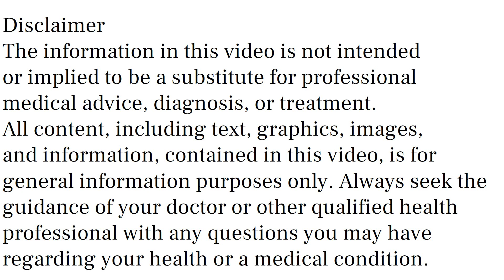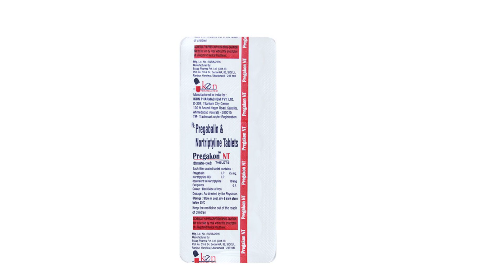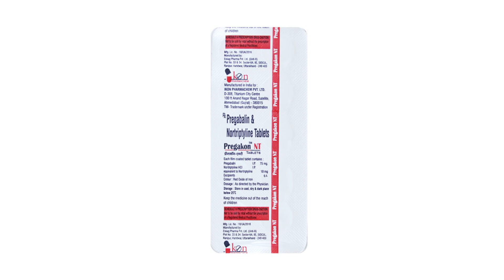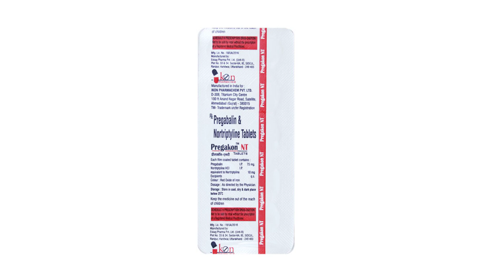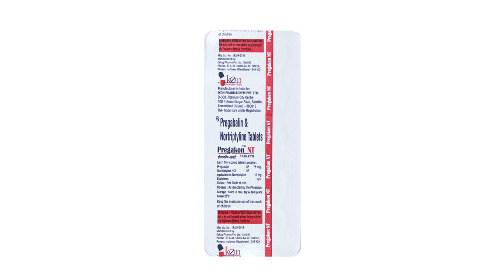Pregakon NT Tablet Uses & Side Effects in Hindi | Pregakon NT Tablet Ke Fayde Aur Nuksan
pregakon nt tablet uses & side effects in hindi | pregakon nt tablet ke fayde aur nuksan | how to use pregakon nt tablet. in this video, we will discuss what are the uses and benefits of pregakon nt tablet. How to use pregakon nt tablet. We will also discuss what are the side effects of pregakon nt tablet. Watch the complete video for detailed review of pregakon nt tablet in hindi.